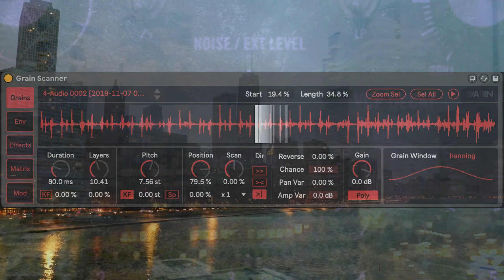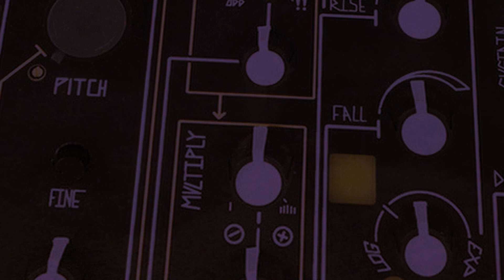assembler | ambient rhythm | Ableton Grain Scanner, 0-Coast, Moog DFAM and Mother, Valhalla Shimmer,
This is my first Track I am using the Ableton Grain Scanner for. I am still not quite shure if it is best for me since I was running into cpu issues really quick as soon as I used more than a few layers. In the middle of the Track you can hear some crackle noise of the cpu issues. I decided to leave them there. But in generell I can say it is a recomendable Max4Live device.
Other Instruments I was using are the gorgeous 0-Coast. The Moog Mother 32, the DFAM and the OSCiLLOT from max for cats. For the effects I mainly used Ableton effects like Convolution Reverb and some Valhalla Shimmer.